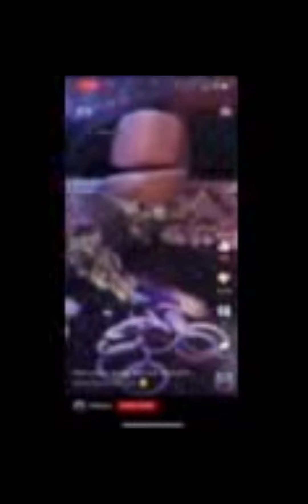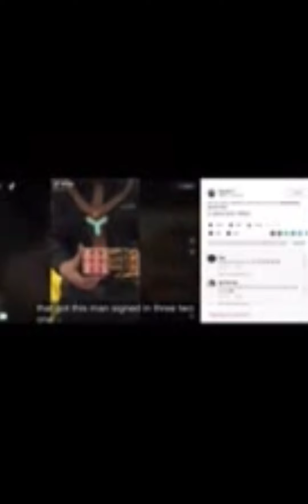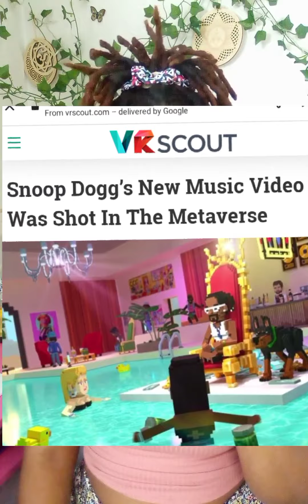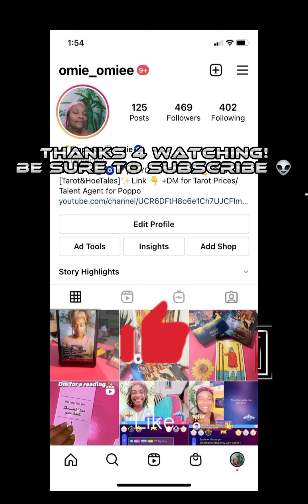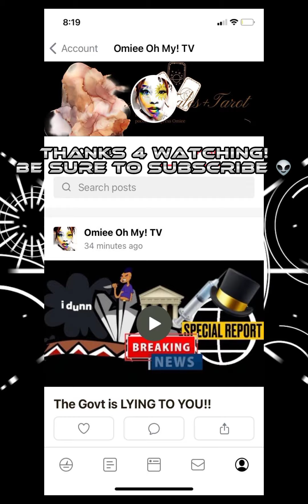🤖 The ROBOT RAPPER|A.I.HOLLYWOOD? The Agenda👁️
🤖Bee Boop hoe.

Free Tarot readings all month long!